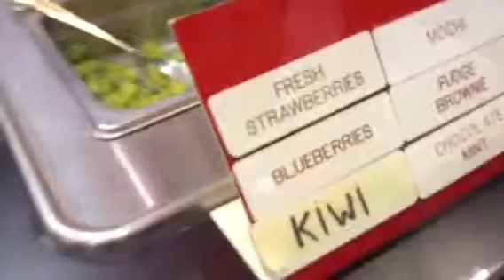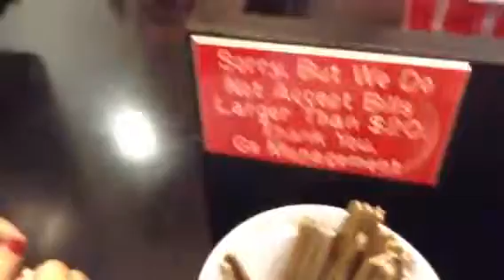Me and my friend are going to golden spoon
Yahoo so yummy